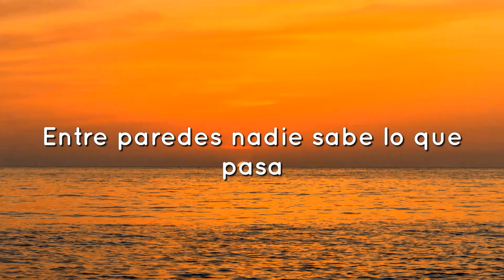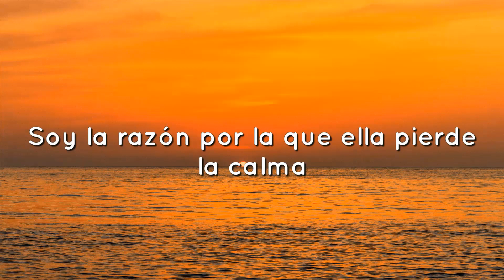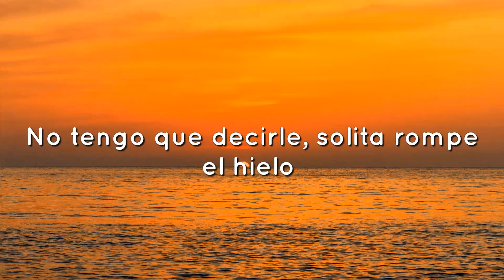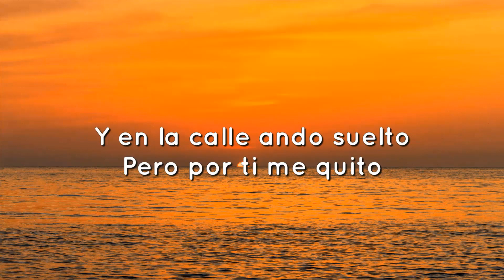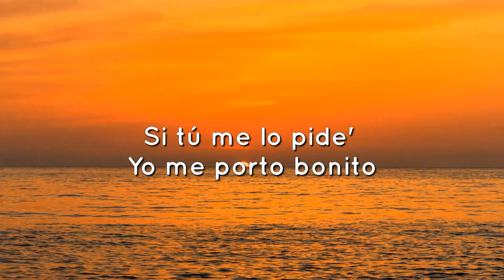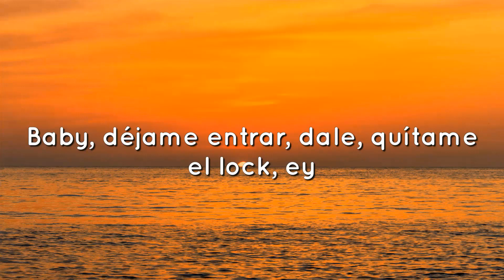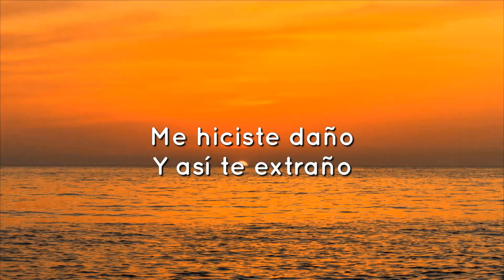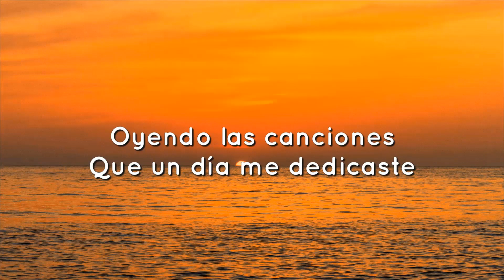Chencho Corleone, Chris Jedi, Anuel AA , Ñengo Flow - La Llevo Al Cielo (Letra/Lyrics